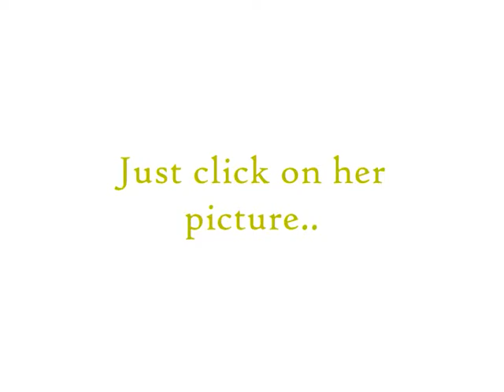How to vote for Savannah on Tigerbeatmag.com for "The 25 Hottest Stars" - CLOSED! :)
UPDATE 7-17-09:
Savannah is on #25 on the "25 Hottest Stars". =D